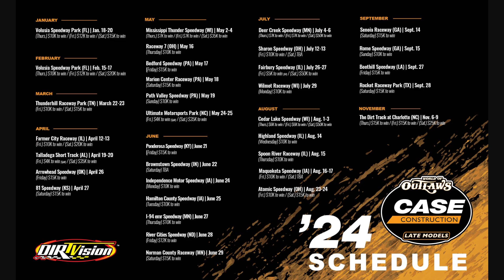RTJ's series hint, Jade's new deal, Max going late model racing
The World of Outlaws Late Model schedule is out, and could it be tempting enough to draw a major contender away from Lucas? We'll talk about that, plus Kyle Larson gets an offseason win, more drivers news, and weekend results.

Today's Topics:
0:00 Coming up today!
0:25 World of Outlaws Late Model Series releases schedule
1:09 Gopher 50 flips from Lucas to Outlaws
2:04 Ricky Thornton Jr. hint, or messing with us?
3:36 Max McLaughlin going dirt late model racing
4:19 Kyle Larson gets USAC midget win
5:00 Jade Avedisian signs deal with Toyota Racing Development
6:02 Chase McDermand's new full time ride
6:25 Maverick Winged Sprint Series news
7:05 Weekend winners
7:37 See you tomorrow!